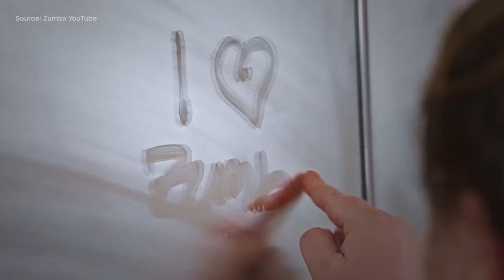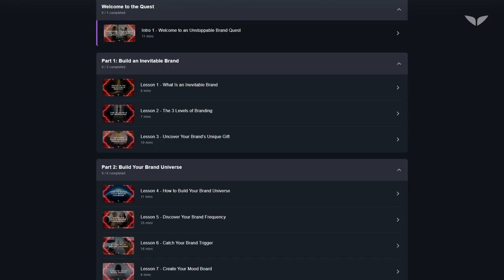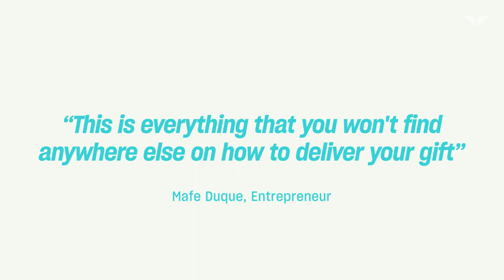Building an Unstoppable Brand | Jeffrey Perlman | Official Mindvalley Quest Trailer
Are you struggling to unlock the full potential of your brand or business? Building an Unstoppable Brand, the program by visionary brand architect Jeffrey Perlman, can help.

Perlman's signature approach to branding has given rise to transformational brands like Zumba and Mindvalley.

In this program, he guides you through every step of his unique system, helping you create market resonance for your brand through practical tools you can apply for instant breakthroughs.

Building an Unstoppable Brand marks the first time Jeffrey is sharing the entirety of his signature branding approach with the Mindvalley community: making this program an excellent opportunity for any entrepreneur or professional looking to master branding with one of the world’s best.

You'll discover your brand's authentic identity, essence, and architecture- and learn how to create a rock-solid brand experience that commands next-level growth, loyalty, and impact.

ABOUT JEFFREY PERLMAN
Jeffrey Perlman is a Brand Architect, Chief Strategy Officer of Mindvalley, and the former CMO of Zumba Fitness: a major global fitness movement valued at $550 million.

Zumba started as a tiny direct response company in 2006. By 2012, Jeffrey and his team had grown it into the world’s largest branded fitness program, serving 15 million weekly participants in 186 countries.

After Zumba, Jeffrey joined Mindvalley in 2017. Since then we have doubled in sales every year, created curriculums for the education, governmental, and corporate spheres, and become the world’s largest personal growth company with millions of students worldwide.

Jeffrey’s branding mastery was and continues to be instrumental in all these outcomes and more.

Also get a sneak peek of what's in store by watching the exclusive FREE session on YouTube with Jeffrey and @vishenlakhiani